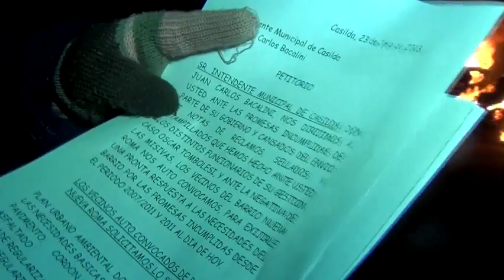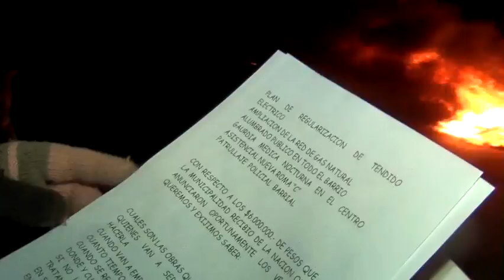Corte de Ruta 33 y Piquete en Casilda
Vecinos de Nueva Roma cortaron la Ruta Nacional 33 en reclamo del mas estado de las calles del barrio. La ruta estuvo interrumpida en forma total durante casi 3 horas.